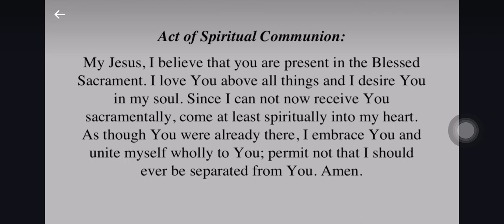Behold the Lamb of God (Dufford)